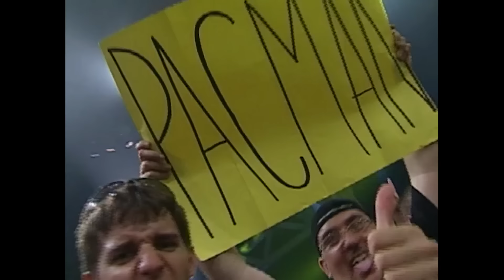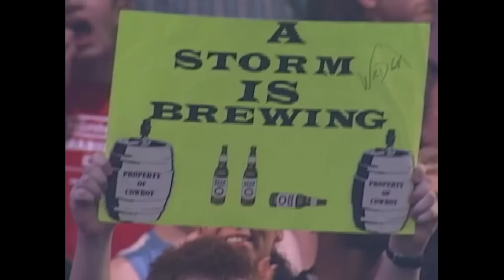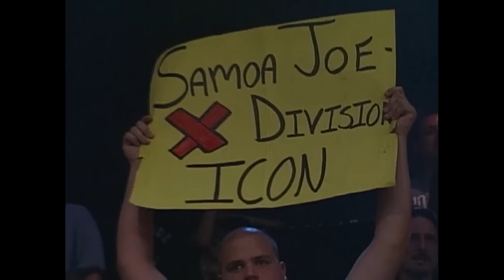The FIRST iMPACT! of the Two Hour Era! (FULL EVENT) | iMPACT! Oct. 4, 2007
Ahead of the a new era of TNA iMPACT! this Thursday on AXS TV, revisit the first episode of iMPACT! from when the show went two hours full time in 2007.